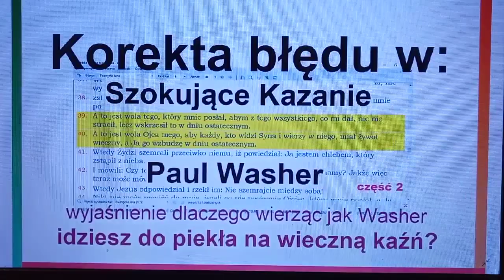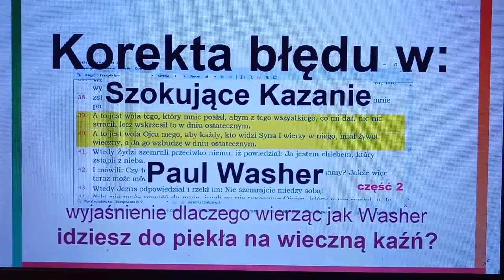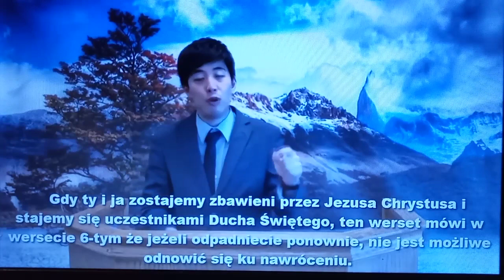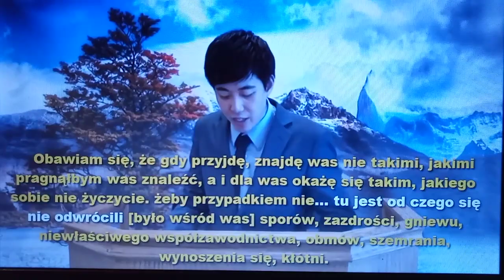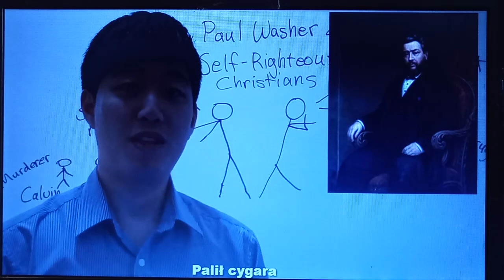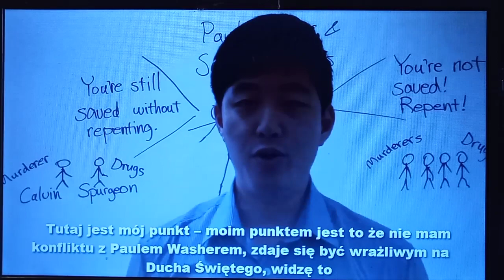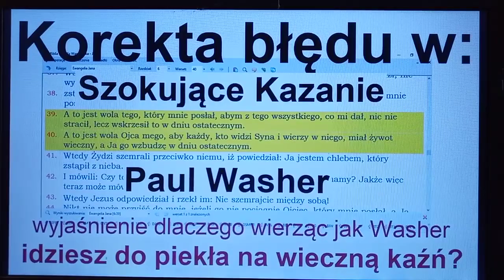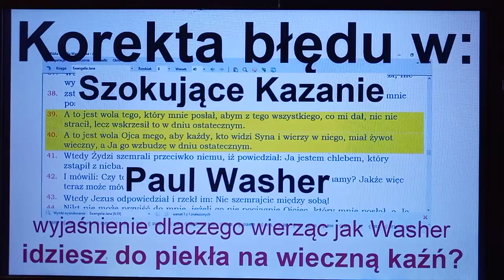Paul Washer niebezpieczne szalone Szokujące Kazanie Washera polemika z użyciem argumentacji Gene Kim